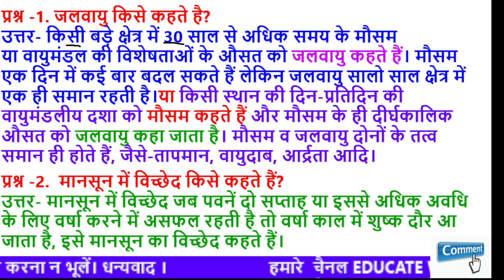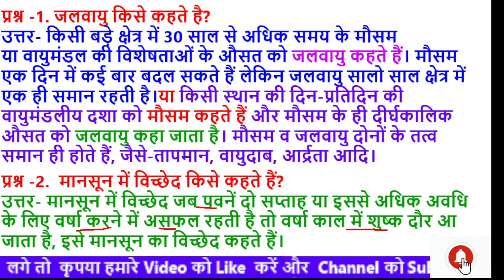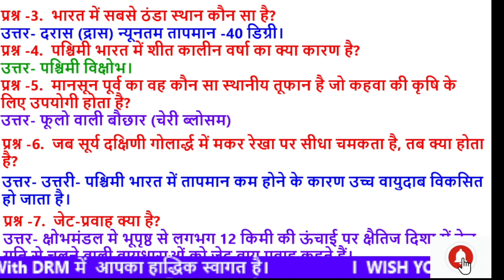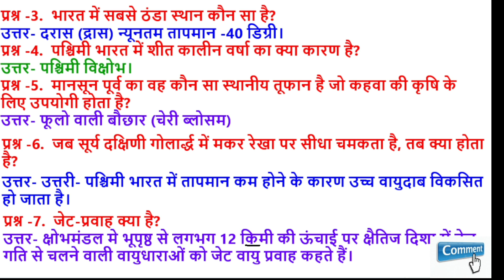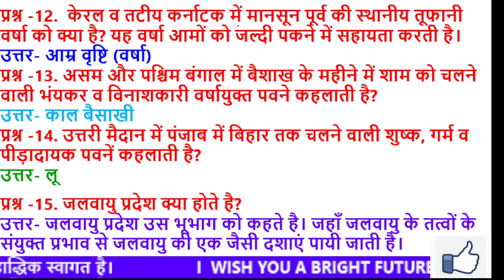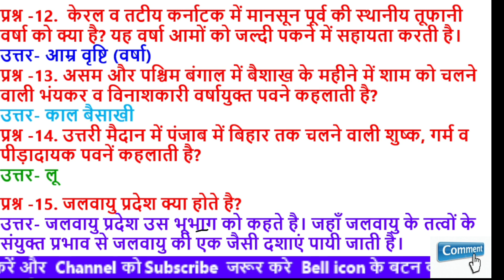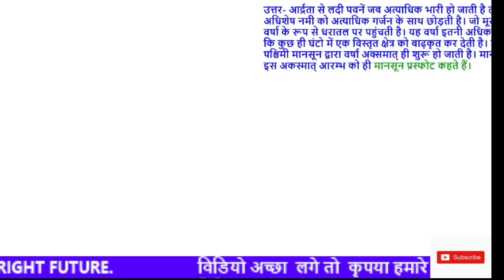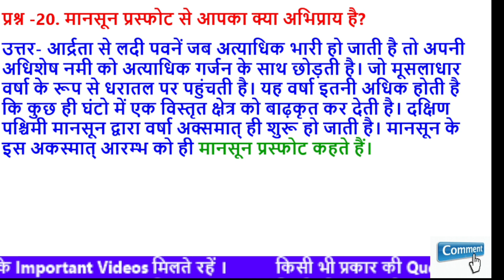CLASS-11 पाठ-4 जलवायु Part-1 CLIMATE, परीक्षा के लिए Very Important Question-Ans. Jalvayu.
CLASS-11 पाठ-4 जलवायु Part-1 CLIMATE, परीक्षा के लिए Very Important Question-Ans. Jalvayu. Exam-2022-23 related Very Important Ques-Ans
Important Notes

इसी जोश और जुनून के साथ प्रतिदिन ईमानदारी से मेहनत करें तो सफलता आपके कदम चूमेगी और सफलता से आपको कोई भी नहीं रोक सकता

आइए शुरू करते हैं educatewithdrm के साथ परीक्षा की तैयारी और चढ़ते हैं सफलता की सीढ़ीअपने भविष्य को सुंदर और सुनहरा बनाने के लिए

Ch-9 सौर विकिरण, ऊष्मा संतुलन एवं तापमान  Solar Radiation Heat Balance and Temperature

परीक्षा के लिए महत्वपूर्ण प्रश्न उत्तर
इस Video में निम्नलिखित प्रश्नों  के बारे में बताया गया है।
जलवायु किसे कहते है?
jalavaayu kise kahate hai?
What is climate?
जेट-प्रवाह क्या है?
What is jet-stream?
jet-pravaah kya hai?
जलवायु प्रदेश क्या होते है?
What are climate regions?
jalavaayu pradesh kya hote hai?
मानसून प्रस्फोट से आपका क्या अभिप्राय है?
What do you mean by monsoon blast?
maanasoon prasphot se aapaka kya abhipraay hai?
exam related question-ans.